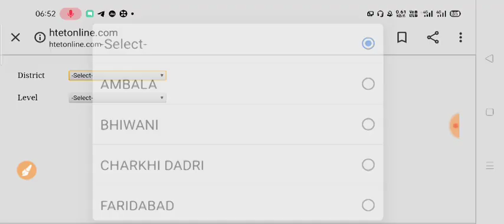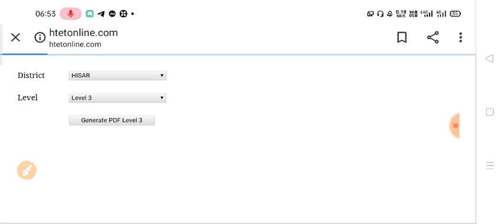HTET PRT TGT PGT वालों के लिए बड़ी खुशखबरी